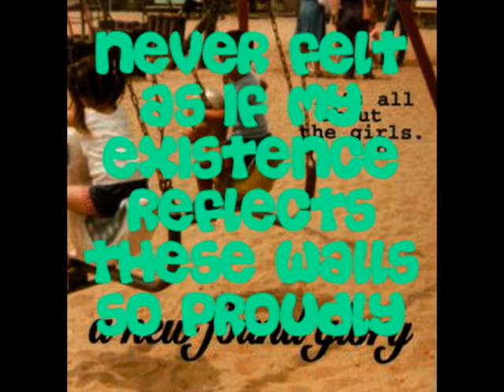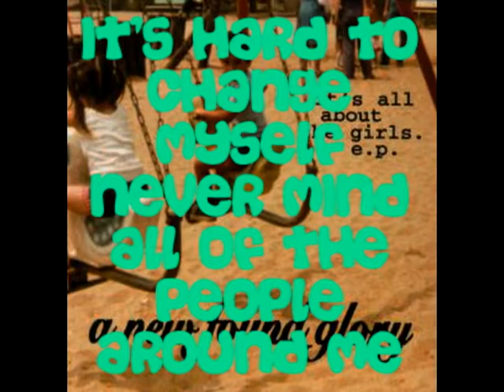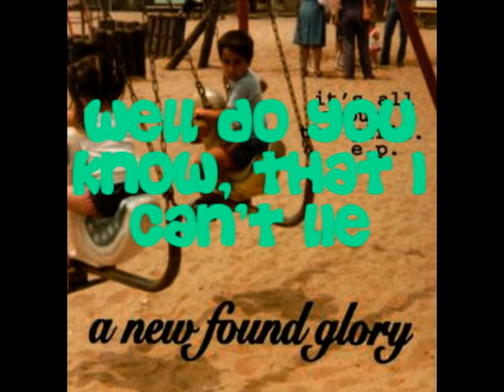A New Found Glory - Shadow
This is the song Shadow preformed by the pop-punk band New Found Glory. More info on this band is available